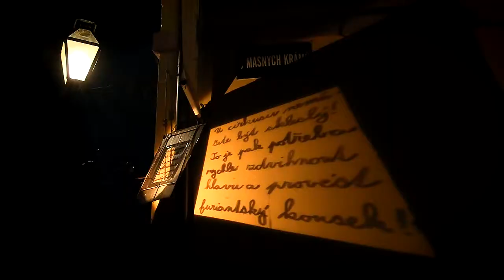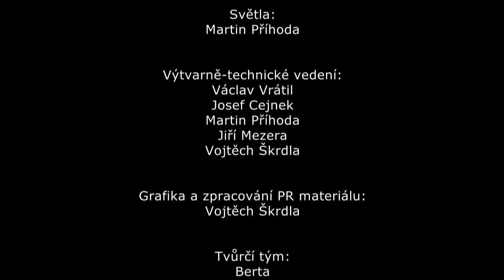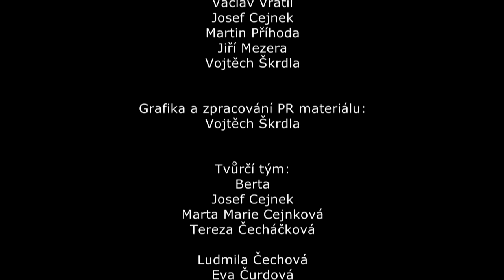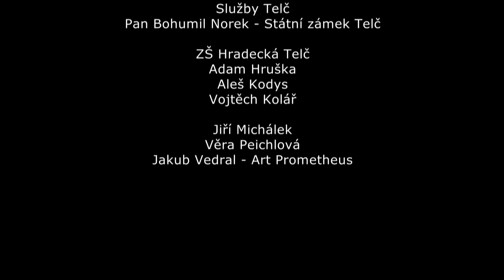trailer telč 2017 final popáté titulky a loga finální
Divadlo na Ulickém rybníku-Telč2017